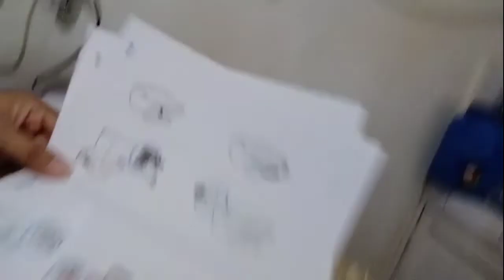HP Deskjet 2300 series | Making a Copy - B/W and Colored | Vlog #2